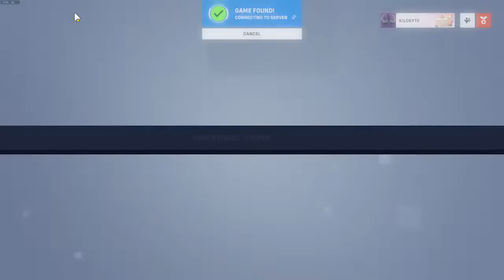Sushma Davi's Live broadcast